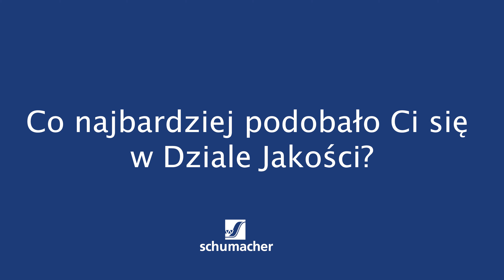Lekcja z Schumacherem klasy 8B ze Szkoły Podstawowej w Miękini | Schumacher Packaging Wrocław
Kolejna Lekcja z Schumacherem w nowej edycji już za nami!
Sprawdźcie co najbardziej podobało się Uczniom w naszym Zakładzie
oraz który dział lubią najbardziej!